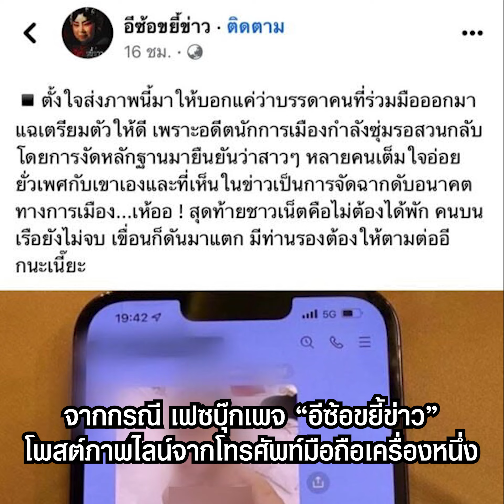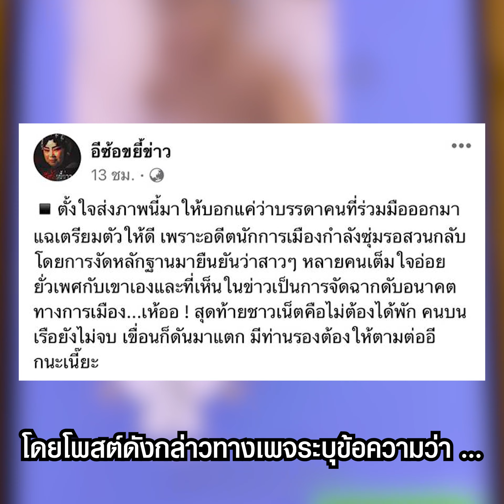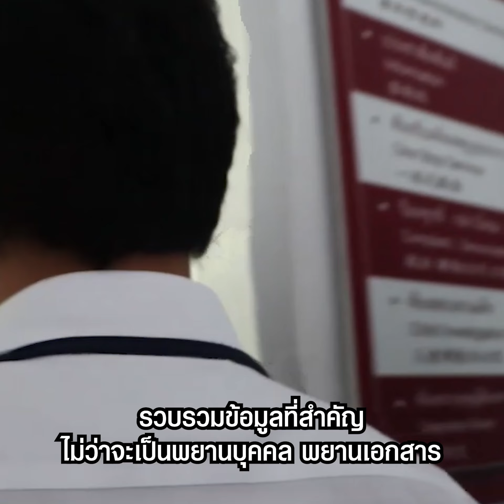“ทนายตั้ม”เห็นแล้วแชตหลุดสยิว ย้ำยังมีหลักฐานเด็ด สู้คดีอดีตนักการเมือง | TopNewsทั่วไทย | TOP NEWS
โฆษณาติดต่อ